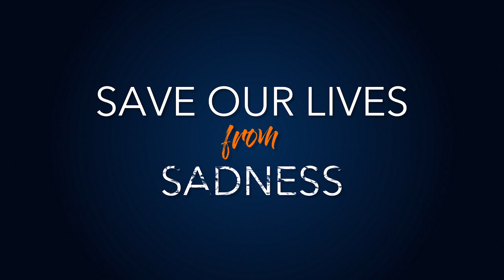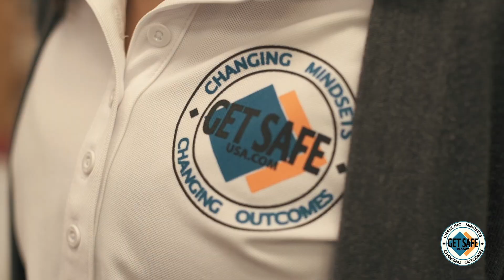GET SAFE® | Podcast: Learning About Polyamorous Relationships (Guest: Jack Gershfeld)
In this episode, Stuart is joined by couples therapist Jack Gershfeld, and they discuss polyamorous relationships.

If the term polyamory is new to you, it can be defined as the practice of, or desire for, romantic relationships with more than one partner at the same time, with the informed consent of all partners involved.

Listen in and explore how others search for intimacy, connection, variety, freedom, and flexibility in their love lives.

The GET SAFE® Movement for Change Podcast with Stuart Haskin is streaming on all major podcast platforms:

00:00 - Introduction
00:18 - Stuart's Message
00:33 - Podcast Act 1
12:24 - Welcome to GET SAFE®
13:09 - Podcast Act 2
26:58 - Outro